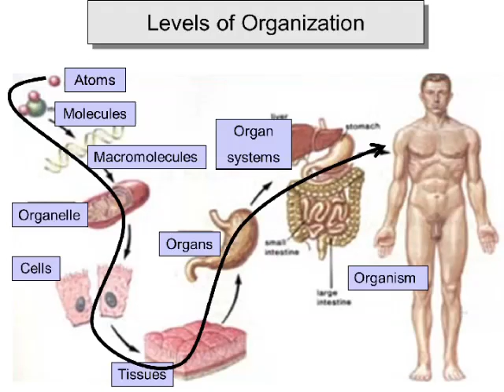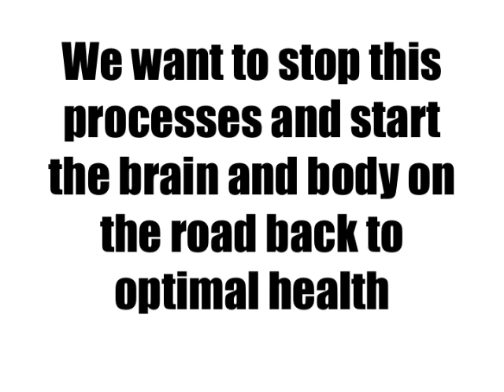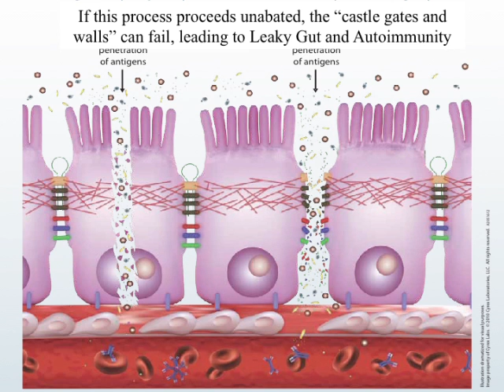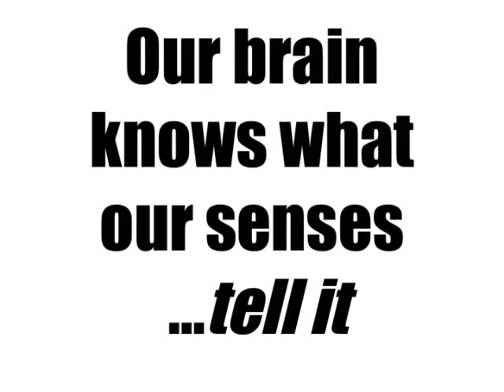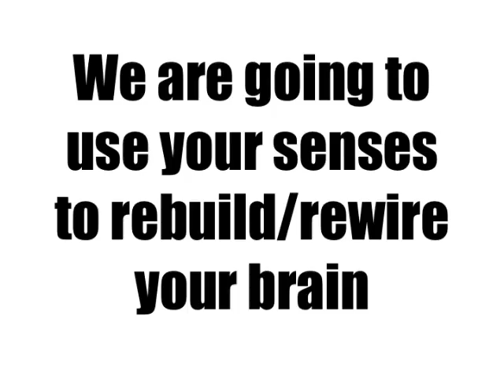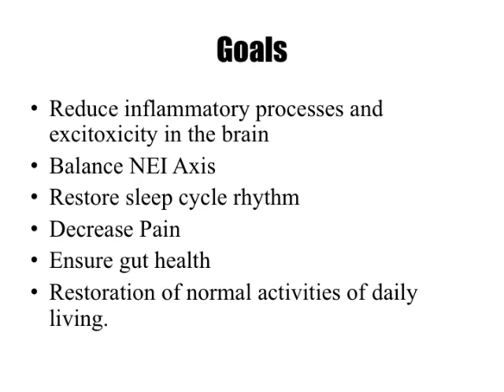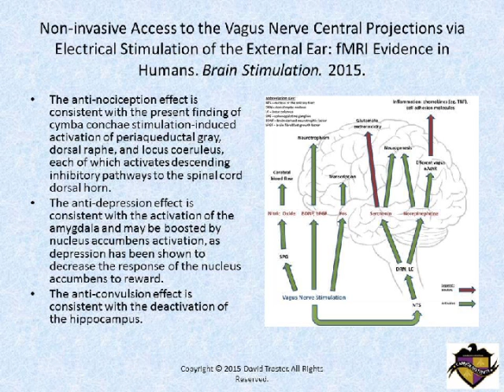ROF NEI Axis Dysregulation 2 (Converted)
NEI axis and health